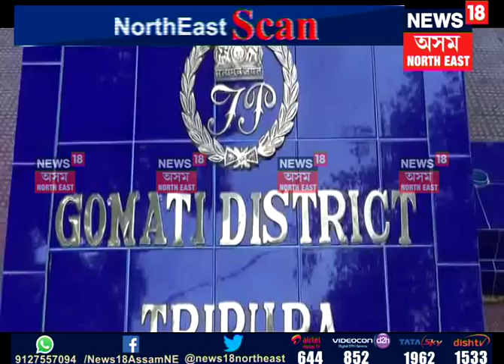North East Scan | 27.07.2018 P-1